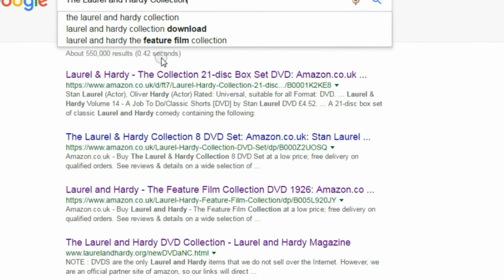Laurel and Hardy in The Bohemian Girl (1936)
from the 21 disc DVD box set available